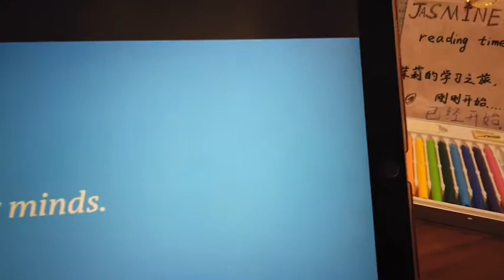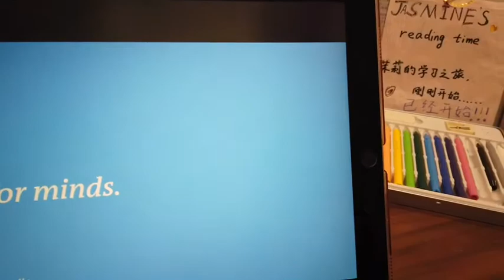疫情中 默克尔握手～被拒～做得好～！每个人都应该这样……【茉莉的学习之旅（1年级）已经开始……】